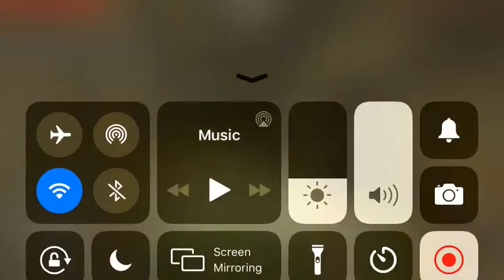Survivalcraft Ep 04